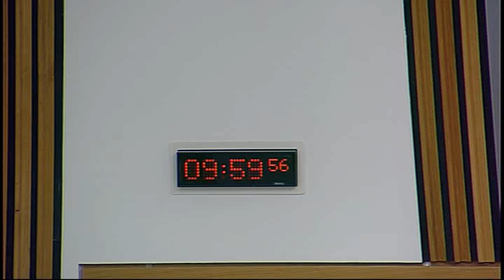Local Government and Regeneration Committee - Scottish Parliament: 1st October 2014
- Scottish Parliament Local Government and Regeneration Committee. Agenda

1. Community Empowerment (Scotland) Bill The Committee will take evidence on the Bill at Stage 1 from—
Danny Logue, Director of Operations, Skills Development Scotland;
Stephen Kerr, Interim Head of North CHP, NHS Lanarkshire;
Linda McDowall, Executive Director, Scottish Enterprise;
Superintendent Alick Irvine, Licensing and Violence Reduction Division, Police Scotland;
Jim McCafferty, Junior Vice President, Institute of Revenues and Rating Valuation;
Garry Clark, Head of Policy, Scottish Chamber of Commerce;
John Mundell, Chief Executive, Inverclyde Council.
2. Community Empowerment (Scotland) Bill (in private): The Committee will consider the evidence received at today’s meeting.
3. Community Empowerment (Scotland) Bill The Committee will consider its approach to the scrutiny of the Bill at Stage 1.